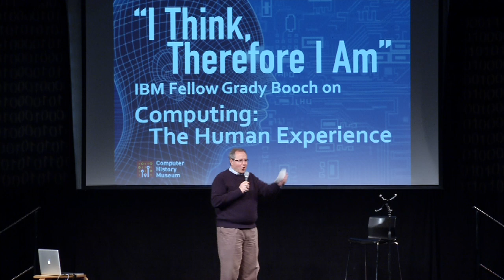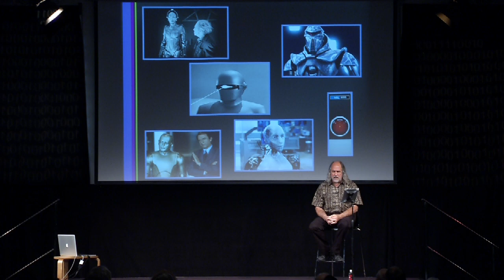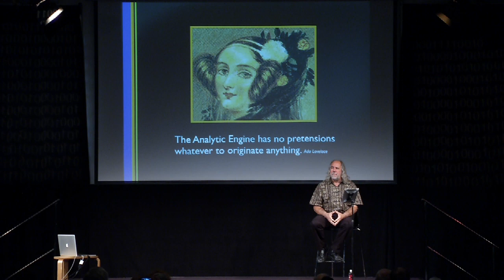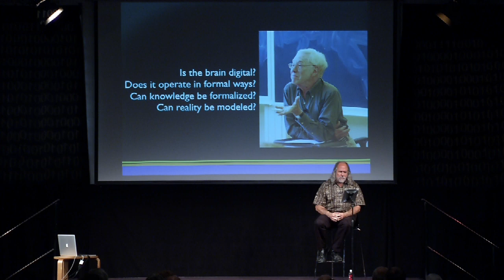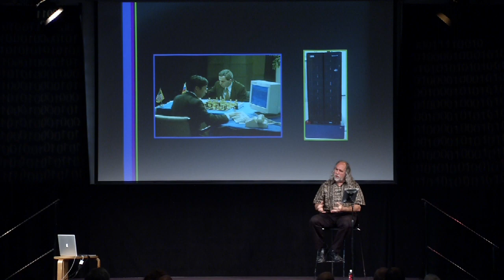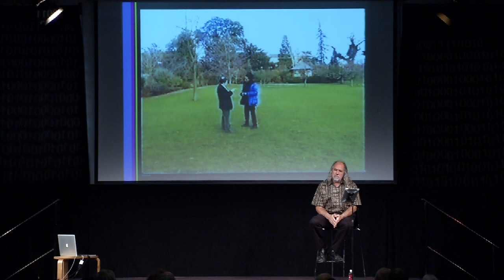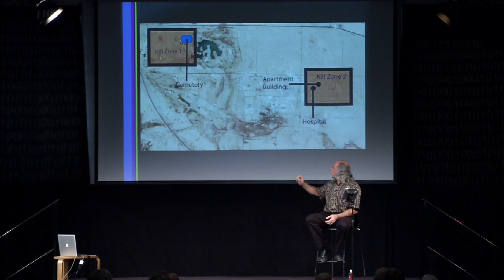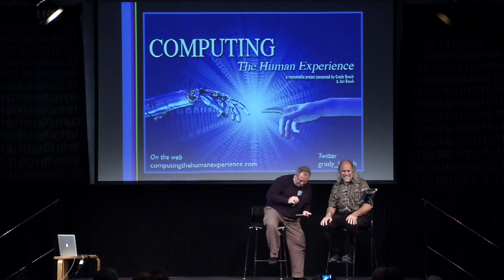"I Think, Therefore I Am" IBM Fellow Grady Booch on Computing: The Human Experience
Computational intelligence is the manifest destiny of computer science.
- Ed Feigenbaum

Is the mind computable? Can we build sentient machines? What are the implications for humanity if we can?

The human race may be singular, unique across all of time and space. It may be just one of multitudes. Most likely, however, it is an extremely rare thing, an exquisitely precious consequence of the unfolding of the laws of the universe. Still, one truth that we can assert with confidence is that we are. We are self-aware; we know that we know we exist. There is within humanity a drive to recreate itself, to be as a god to things we create in our own image. From the Golem of Jewish mythology, to Leonardo's robot, to the contemporary Kenshiro robot, we project our hopes and our fears into cunning mechanism that mirror us. While these anthropomorphic robots are interesting (and perhaps a bit creepy), there is a less visible revolution taking place in cognitive computing, whose advances are not only helping us better understand the operation of the human brain, they are leading us to create the illusion of sentience.

In this lecture, IBM Fellow Grady Booch explores the development of intelligent computers as projections of what we both dream and what we fear. We examine what it means to be intelligent, and take a journey through past and future approaches to building sentient software-intensive systems. Some such as Minsky believe the mind to be computable; others such as Penrose do not. In the end, we are compelled to consider the question of what it means to be human: producing even the illusion of the mind raises profound questions as to their personhood and our relationship to these machines.

This lecture is the second in a series for Computing: The Human Experience, a transmedia project directed to the general public that explores the co-evolution of computing and humanity. Presented by IBM Fellow Grady Booch, Computing teaches the essential science of computing, presents the stories of the people, events, and inventions of computing, examines the connection among computing, science, and society, and contemplates the future. Computing has played a fundamental role in the advancement of the human spirit, encompassing war, commerce, the arts, science, society, and faith and so this series takes us on a journey that examines the complex dance between computing and the human experience.